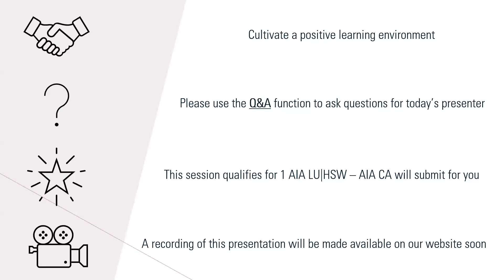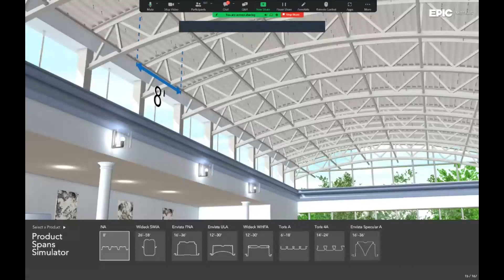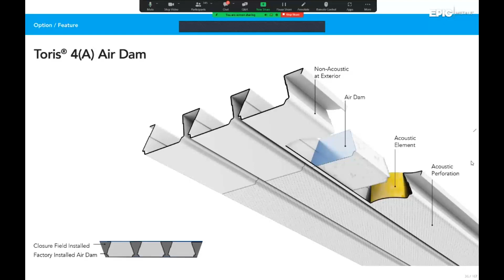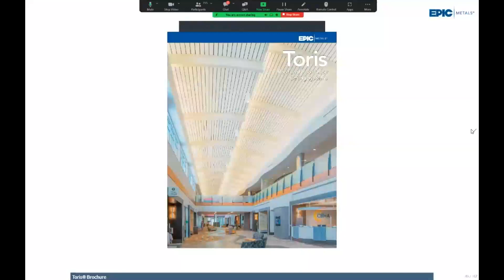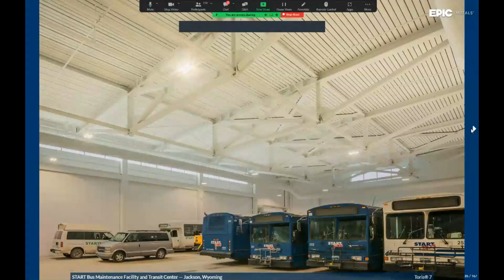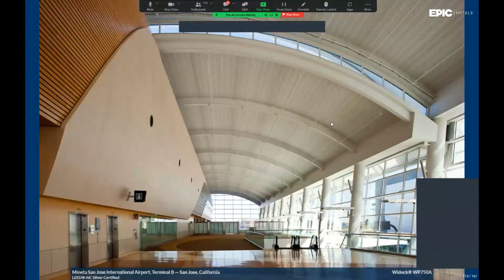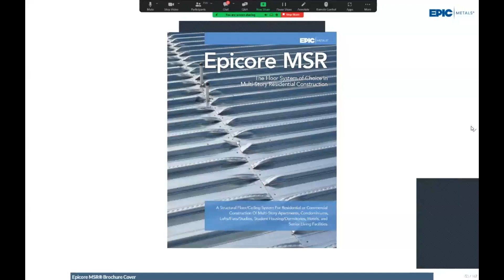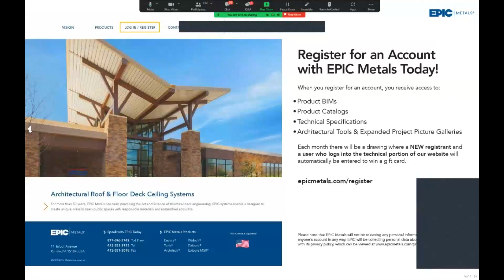BEST PRACTICES FOR UTILIZING GOOD ACOUSTICS, DAYLIGHTING AND SUSTAINABILITY IN MODERN SCHOOL DESIGN